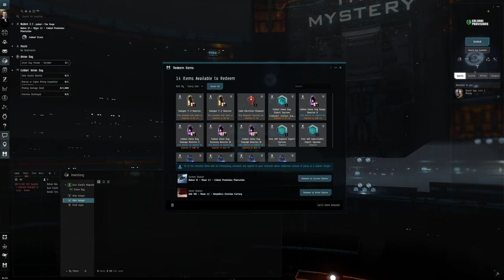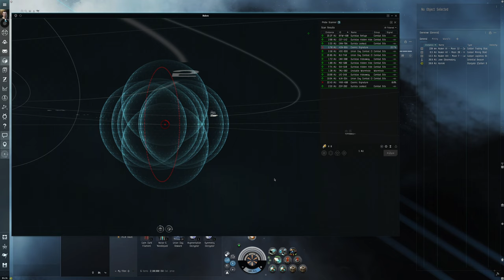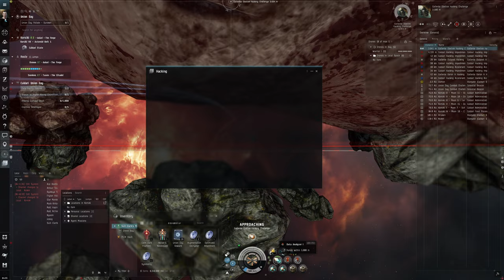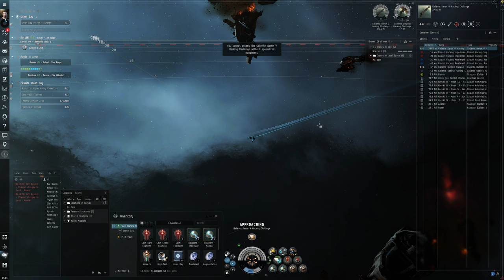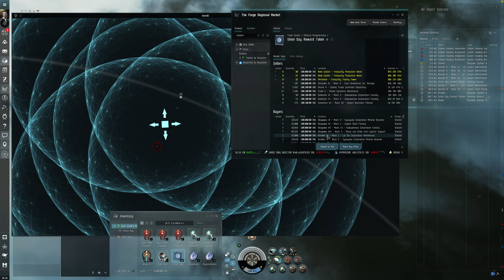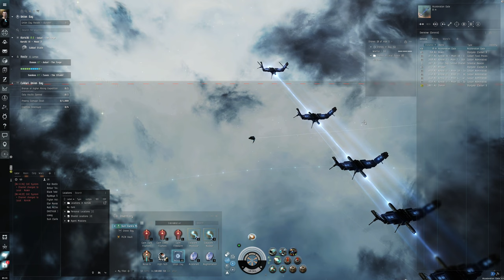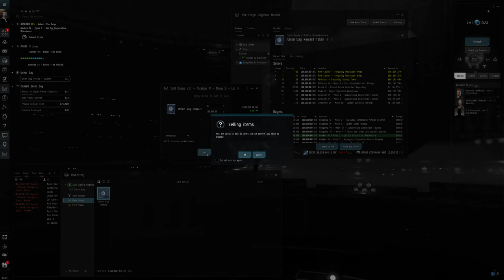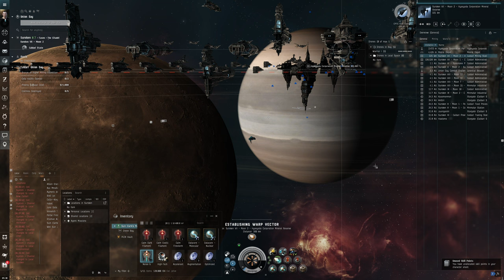Hello World: EVE Online Alpha Newbro Experience, Day 48